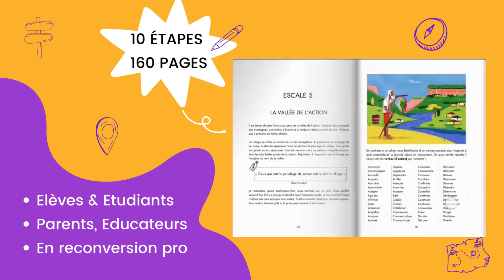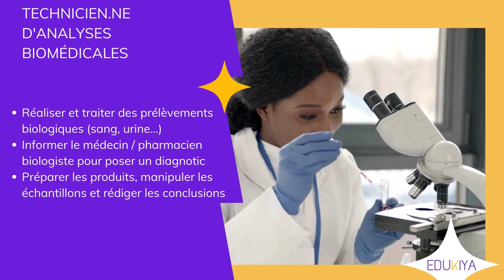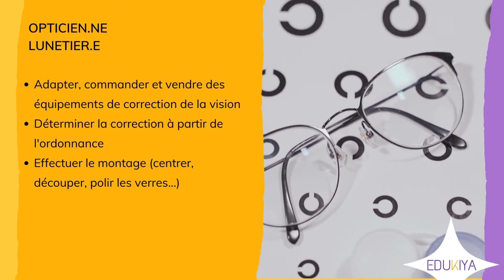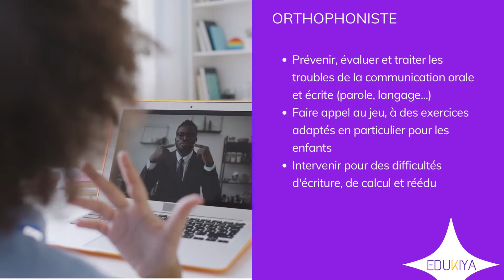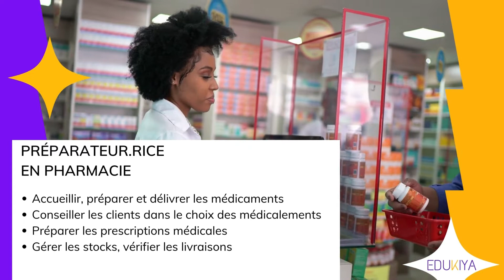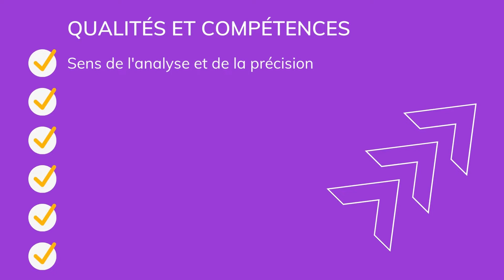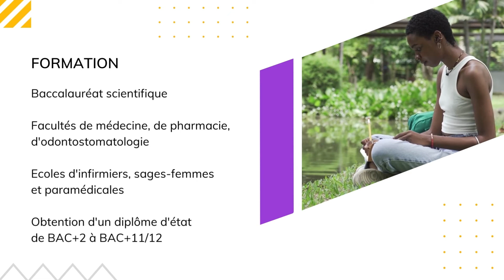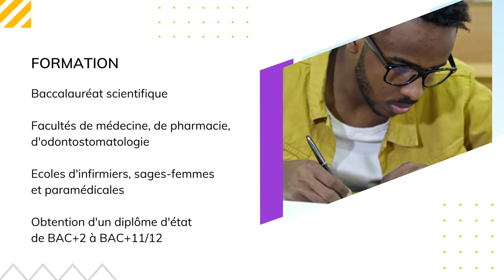Les métiers de la Santé et du Médical - partie 2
Et voici la partie 2 ! 🚑

⚕️ Indispensable pour la bonne prise en charge des patients, les métiers du secteur de la santé sont en constante demande ☀️☀️☀️ . Il regroupe les métiers du médical, du paramédical, technique et de l’administration médicale. 🦷 💊
Une bonne formation 📚 , la rigueur et la passion d’aider les autres sont les atouts nécessaires pour exercer en tant qu’infirmière, anesthésiste ou pharmacien(e). 👩‍⚕️👨🏿‍⚕️

Que vous souhaitiez poursuivre de longues études ou pas, l’insertion est possible dans l’univers de la santé 🏥. Avec la satisfaction personnelle de faire une réelle différence dans la vie des autres.

Tu veux avoir une idée de métiers qui te correspondraient ? Passe le test d’orientation gratuit de Edukiya.com
Intéressé(e) par un accompagnement personnalisé pour vous 👨🏾‍🎓👩🏾‍🎓🎓 ou votre enfant 👪🏾 ? ☺️ 💬 Construisons votre projet professionnel via ce lien 👉🏾

Edukiya.com est une plateforme dédiée à l’enseignement supérieur et l’orientation scolaire et professionnelle pour la jeunesse africaine